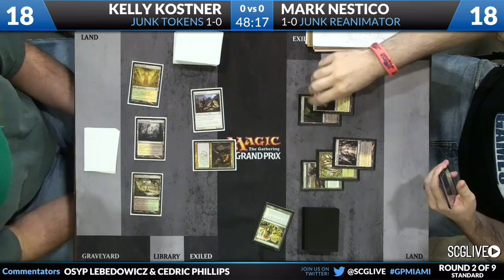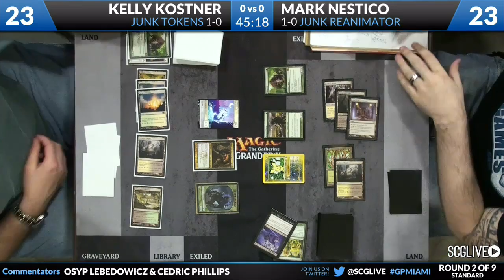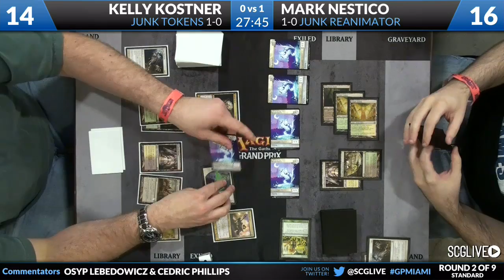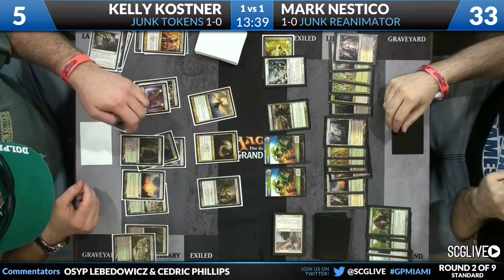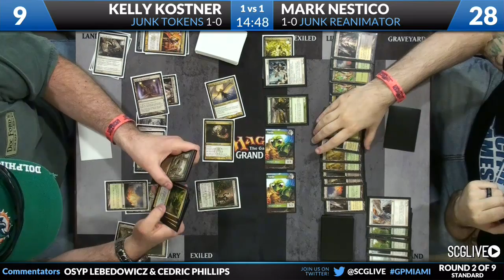GP Miami 2013 - Standard - Round 2 - Kelly Kostner vs Mark Nestico